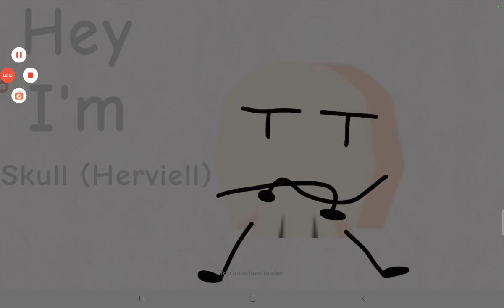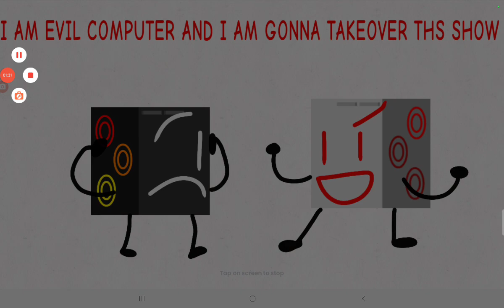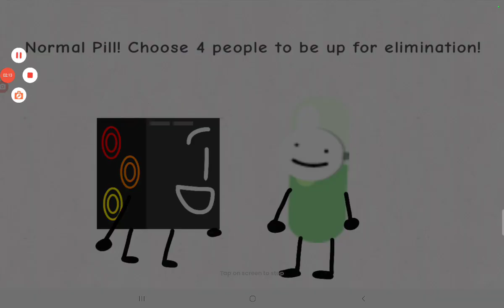TDOS Camp 1: Beautiful Morning!